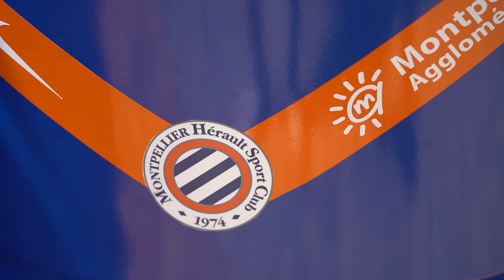Une journée avec Vito : retrouvaille au Mas Saint-Gabriel